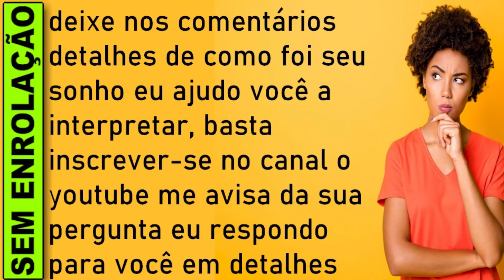🔥 SONHAR COM CRIANÇA CHORANDO, O QUE SIGNIFICA SONHAR COM CHORO BEBÊ, DESESPERO, TRISTEZA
O que significa significa sonhar com choro, significa sonhar com choro jogo do bicho, significa sonhar com choro numero da sorte, Significado de significa sonhar com choro

Sonhar com choro de criança
Sonhar com criança chorando não tem mal significado. O sonho com choro de criança indica que você tem surpresas a caminho, tanto na vida amorosa quanto na familiar. O choro de criança em sonho também pode significar a chegada de uma nova pessoa na família.

Sonhar com Choro
Sonhar com choro significa que você precisa deixar seu instinto te encaminhar para os seus propósitos. Pode ser a representação de que em breve coisas boas irão acontecer na sua vida.

Quando quem sonha chora em sonho, é aviso para que na hora de tomar uma decisão importante, deixe sua intuição guiar seus passos; todavia, se viu outra pessoa chorando, você fará parceria com pessoa muito envolvente e inovadora. Ver criança chorando, em sonho, espere boas e surpreendentes notícias.

Sonhar com choro é uma forma de seu subconsciente encontra para mostrar as emoções reprimidas, os medos e tristezas de sua vida real. Quando você sonhar com choro, procure buscar o equilíbrio dentro de si mesmo, evitando os problemas que precisa enfrentar no dia a dia.

O sonho com choro também apresenta diversos significados, dependendo da forma como surgem.

Sonhar com choro significa que os seus instintos precisam estar acima de opiniões alheias e, por isso, serem o seu guia para o alcance de objetivos. O sonho com choro pode te deixar um pouco aflito, mas isso costuma ter um significado positivo em relação à sua vida.

Sim, os sonhos podem ser uma alerta para você.

O que significa Sonhar com choro no mundo espiritual?
O que é Sonhar com choro preto?
Qual o significado de Sonhar com choro no jogo do bicho?
O que significa sonhar com choros correndo atrás de mim?
O que significa sonhar que está chorando?
O que significa sonhar que está chorando de tristeza?
O que significa sonhar que outra pessoa está chorando?
O que significa acordar chorando muito?

sonhar com choro jogo do bicho,
sonhar com choro livro do sonho,
sonhar com choro numero da sorte,

​​🔻⬇ Conecte-se comigo ⬇🔻
👦🏻|Criador: @soudelondrina
✉ Parcerias e Publicidade via DM